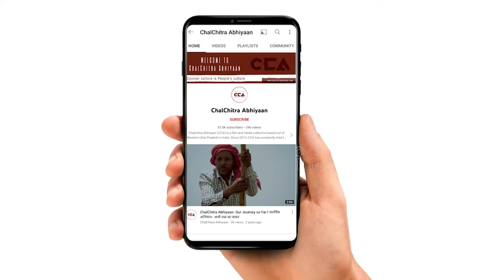जयंत-बीजेपी गठबंधन से नाराज़ बागपत की महिलाएं | Women of Baghpat upset over Jayant-BJP alliance -CCA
अभी हाल ही में मीडिया और सोशल मीडिया द्वारा राष्ट्रीय लोकदल और बीजेपी के साथ गठबंधन होने की खबरे आ रहीं है। CCA की टीम ने ज़िला बागपत के गांव संकरोद गांव में जयंत+ बीजेपी गठबंधन को लेकर महिलाओं से बात की। महिलाओं का कहना था कि अगर जयंत चौधरी बीजेपी में चले गए तो हम जयंत को वोट नही देंगे।

Recently, there have been reports in the media and on social media about a possible alliance between the RLD and the BJP.
The CCA team discussed this alliance with the women in Sankroda village, Bagpat district. The women expressed that if Jayant Chaudhary joins the BJP, they will not vote for him.